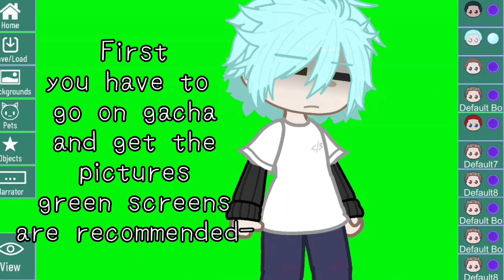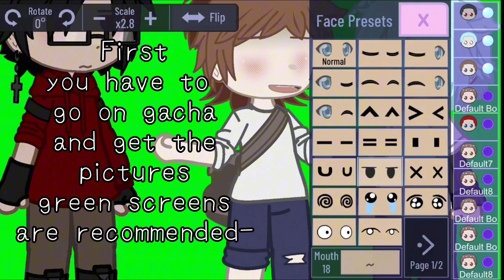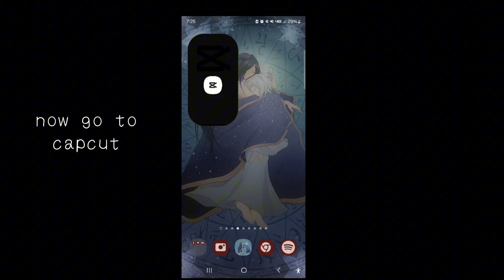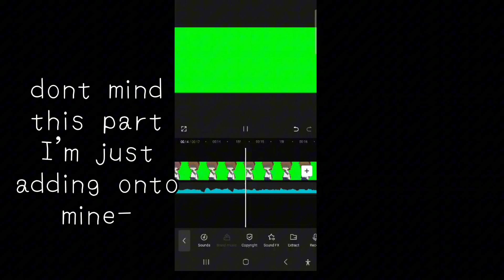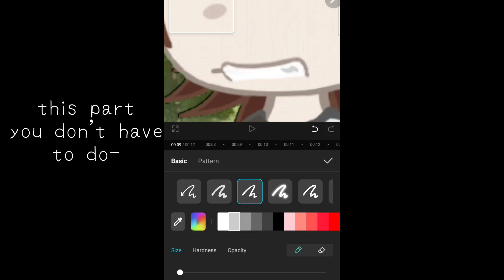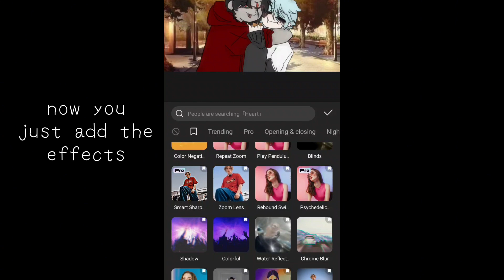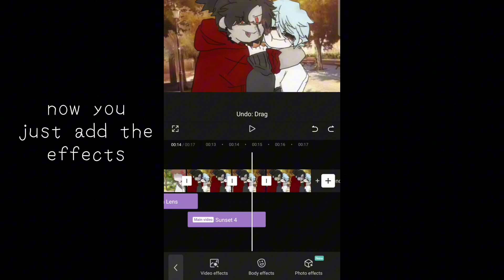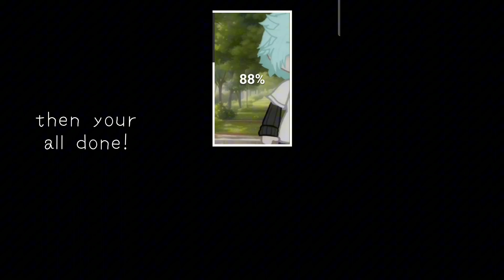|Gacha edit tutorial| {Random undertale background music-} 👍🏼✨